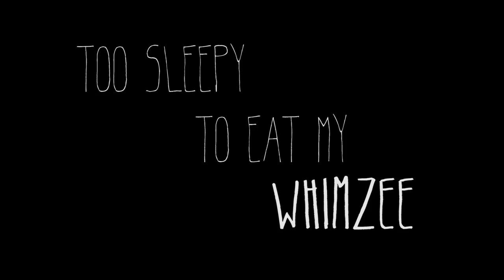A HAMSTER'S LIFE | I Freaking Love Alligator Whimzees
ORIGINALLY POSTED ON 10 SEP 2015. A sleepy hamster is like a drunk hamster. What could a hammy possibly love more than sunflower seeds? ALLIGATOR WHIMZEES! Here's a short little video of Misha's encounter of a yummy new chew treat... that is, if she's awake enough to eat it. ^_~